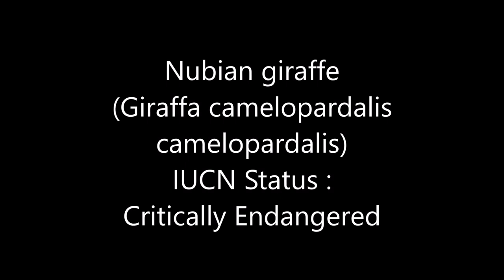All Giraffes Species - Species List